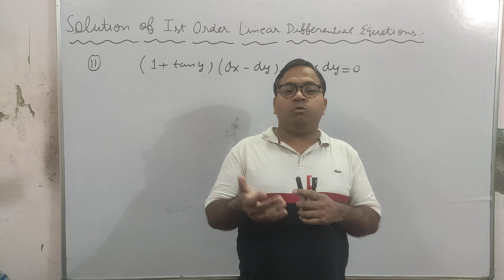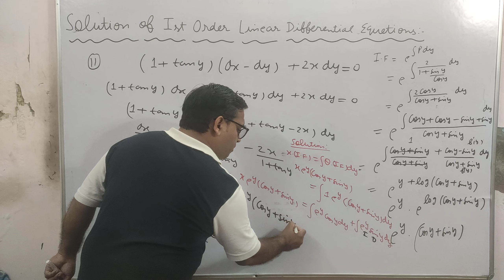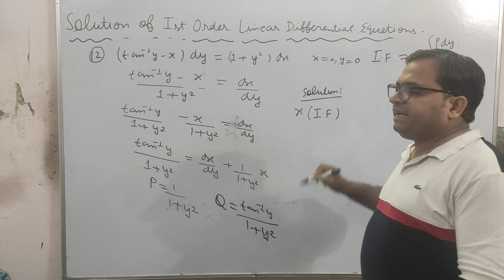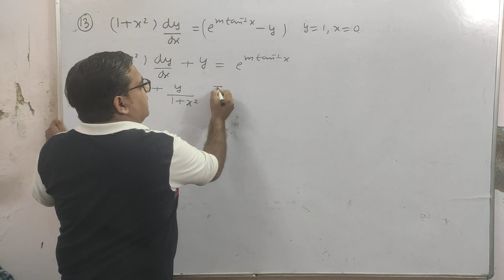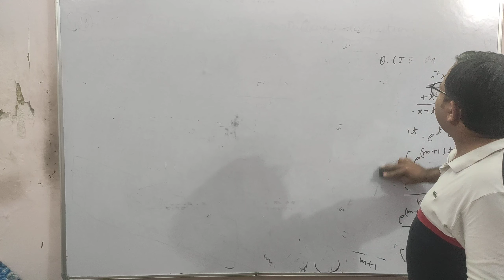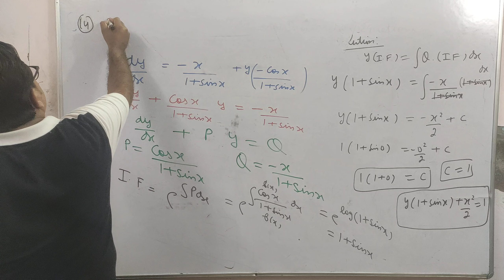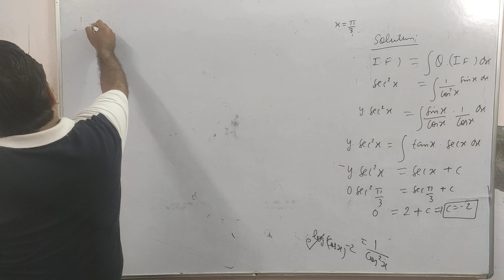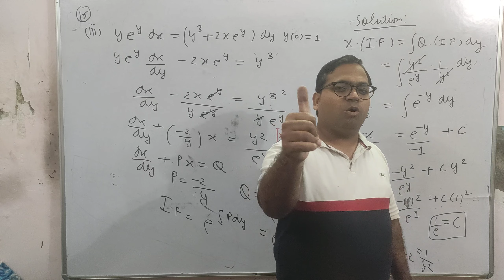Problems based on Solutions Of Ist order linear Differential Equations (Ex 11.6 Part 3)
Most important Examples on solution of Ist order Linear differential equations (Examples 11,12,13,14,15) Class 12th  Maths Most Most Most Most Important for CBSE